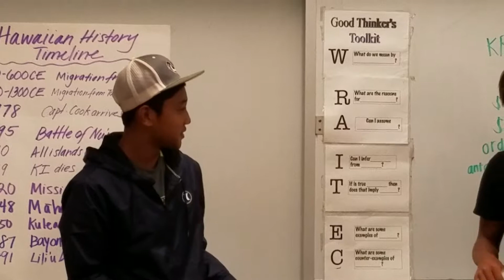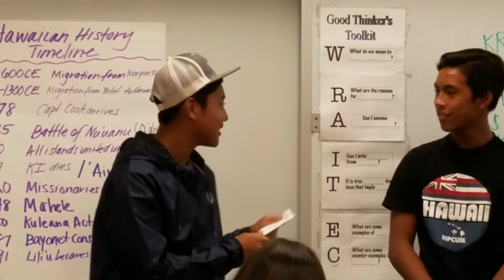Kalani and Aidan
Period 6
Wilcox Rebellion